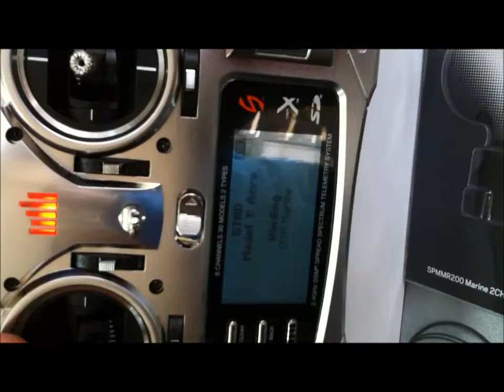Spektrum DX18QQ problem binding MR200 Receiver.